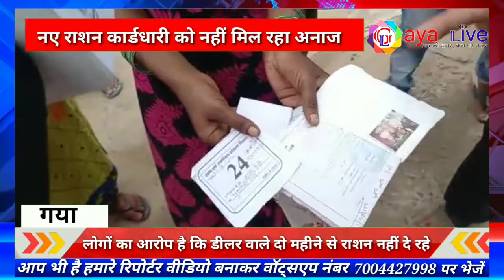राशन कार्ड के बावजूद गरीबों को नहीं मिल रहा राशन